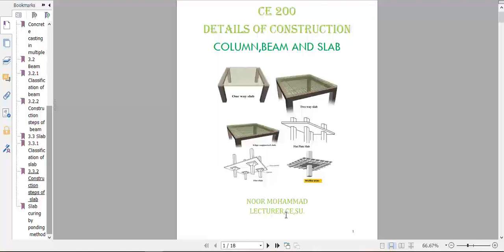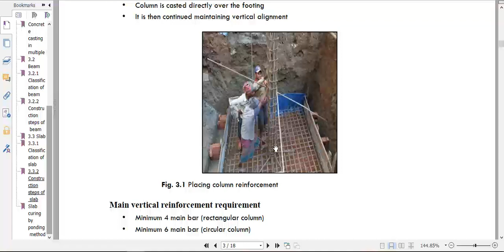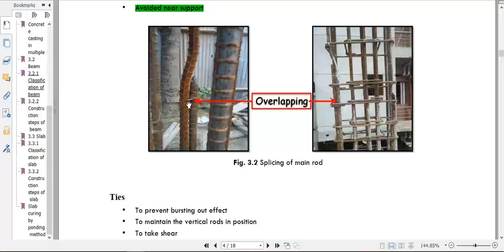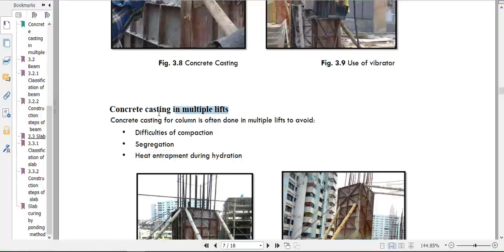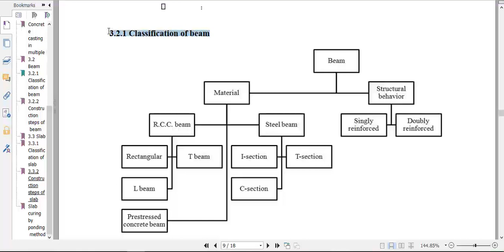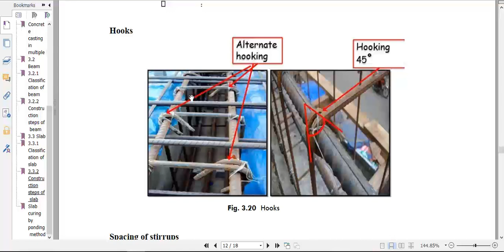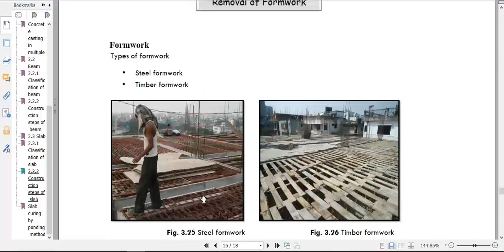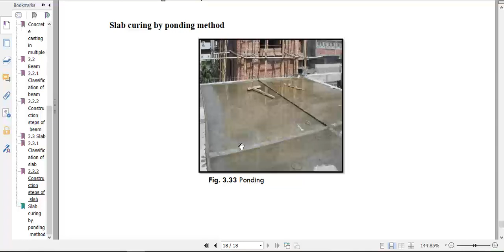CE 200 BEAM COLUMN SLAB